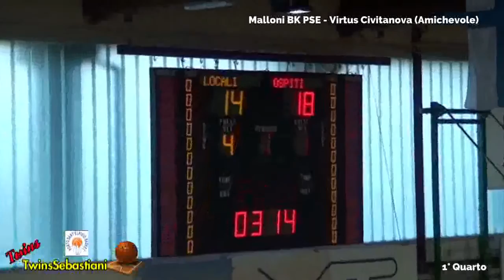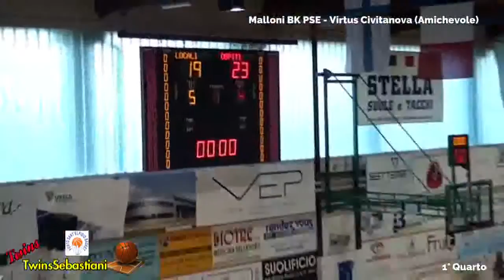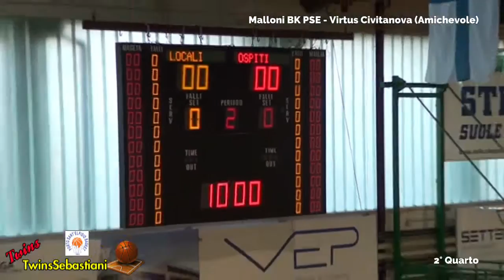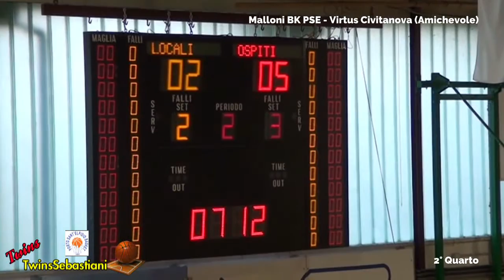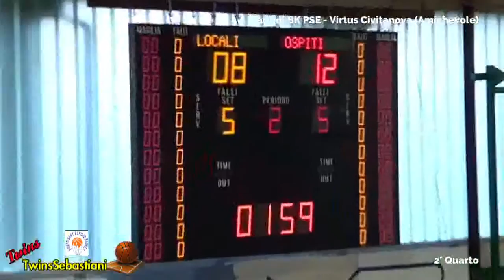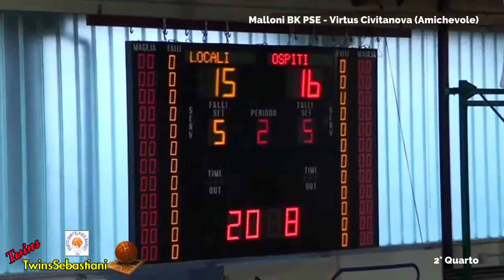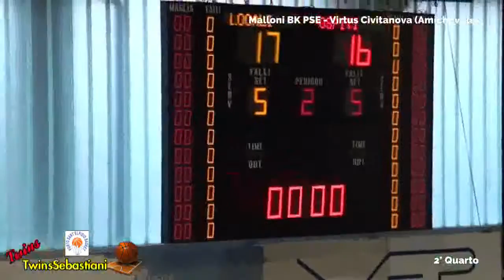1°/2°Q MALLONI BK PSE – VIRTUS CIVITANOVA 14/09/2016 Amichevole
CAMPIONATO DI BASKET  2016/2017 – SERIE “B”

MALLONI BK PSE – VIRTUS CIVITANOVA (Serie C)

Palasport Via Ungheria P.S. Elpidio (FM)
Mercoledì 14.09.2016 Ore 18,00 - Amiche

PER VEDERE GLI ALTRI QUARTI CLICCA IL LINK SOTTO